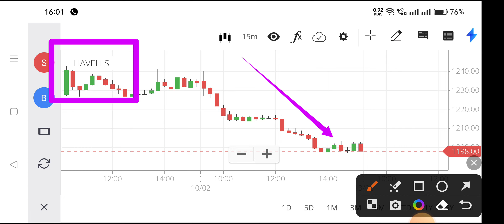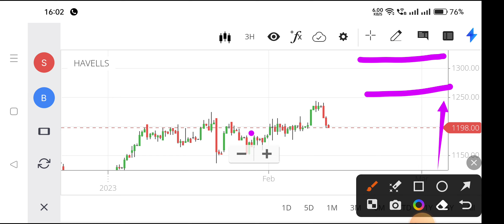havells share newshavells share latest news,havells share price,